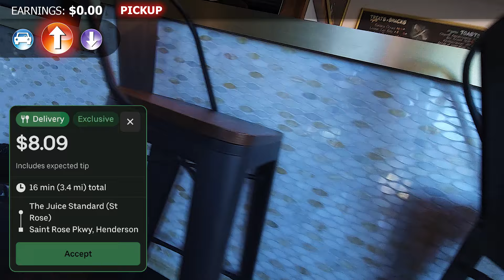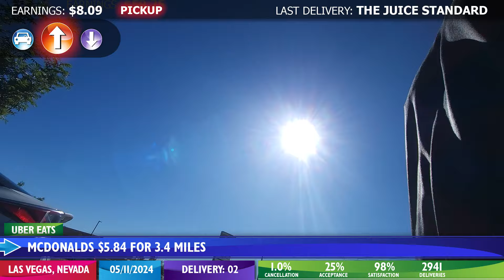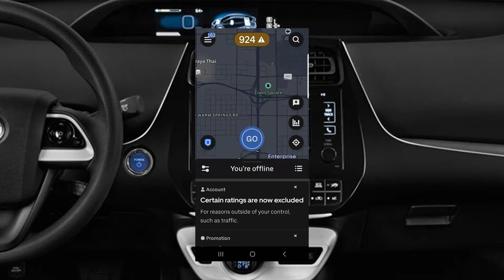Enjoy The Silence | DoorDash Driver | Uber Eats Driver | 2024 | EP065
A rare super short video. I had too many personal things going on but I had time for a few deliveries. Enjoy the quiet moments!

Thank you to everyone who watched my video!

Ride along while I earn money driving in my little hybrid Prius all over Las Vegas & Henderson, Nevada. It's all about fun and, of course, getting paid. I'm semi-retired and get a good workout everyday from shopping & carrying customer's orders for cash.